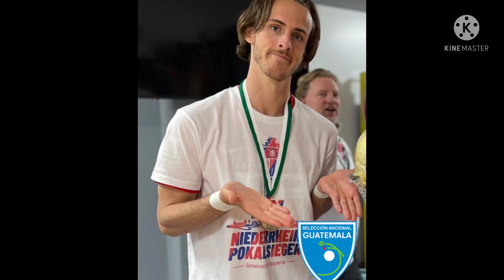GUATEMALA 🇬🇹 VS GUYANA 🇬🇾 NO SERÁ TRANSMITIDO | TEMA MATEO ARAMBURU | TODO SOBRE LA BICOLOR 🇬🇹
Instagram.con/Guerreros_gt502

Más info sobre el tema de la selección y las transmisiones: Javier Alvizures 👇🏻